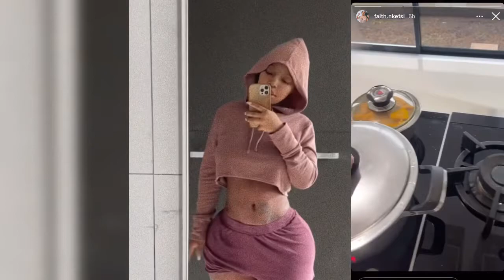Faith Nketsi Speaks On Pregnancy Rumours For the First Time